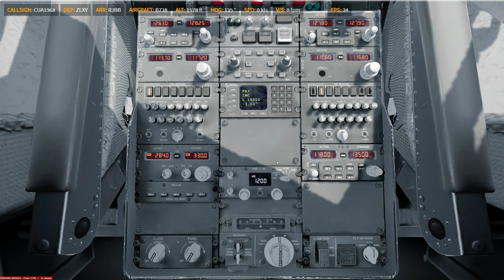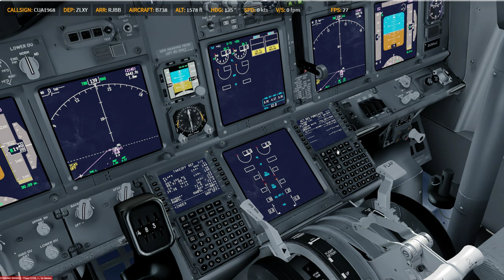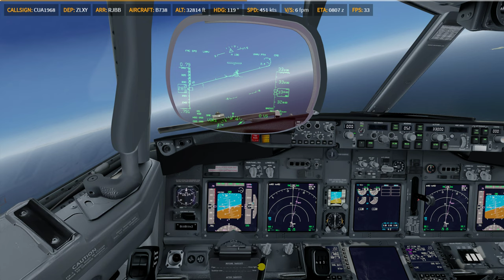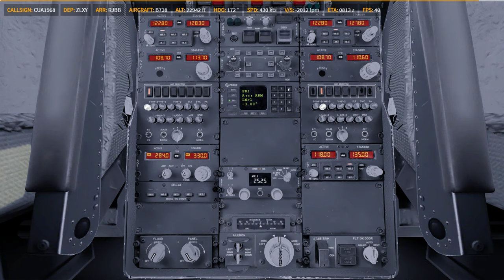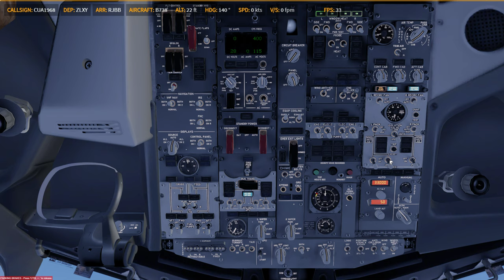P3D V4.4 | PMDG 738 | ✈ ZLXY → RJBB | KN2938 0308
Prepar3D
    -PMDG 737
    -PMDG 747
    -PMDG 777
    -QW 787
    -ASP4
    -EFBV2
    -ChasePlane
    -ORBX Global Base pack / vector / lights
XP11
    -FF320U
    -FF350
   -JD330
   -ZIBO737
   -ASXP